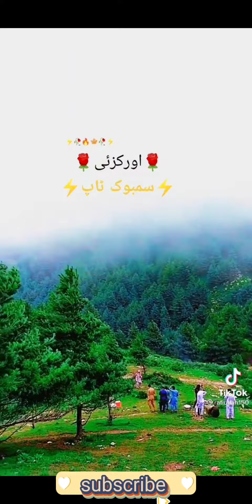some beautiful tourist point of orakzai agency | Orakzai agency kpk Pakistan